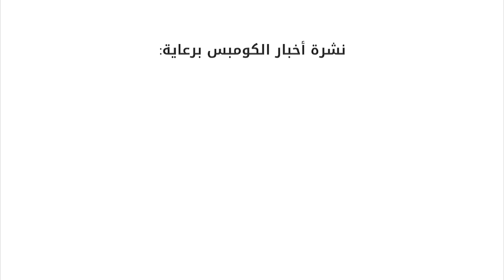لاجئون مراهقون من المغرب يعيشون في ظروف صعبة في السويد ومعظمهم لا يتلقون مساعدات